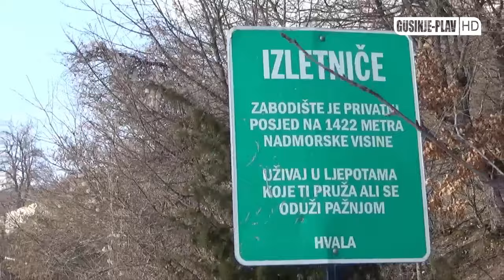Zabodiste - Pogled na Gusinje 27.02.2021.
Kliknite na sledeci link i dodajte nas u listi prijatelja na Facebook

Zabranjeno je kopiranje ovog video materijala. Svako kopiranje i dalje dijeljenje bice prijavljeno i uklonjeno.

Copyright: Gusinje-Plav HD